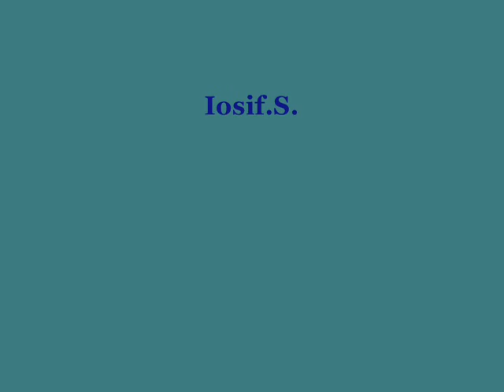Poze de la Roma.3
Piazza Navona, Piazza di Spagna, Piazza del Popolo,
 Piazza Venetia
Fontana di Trevi, Campidoglio.